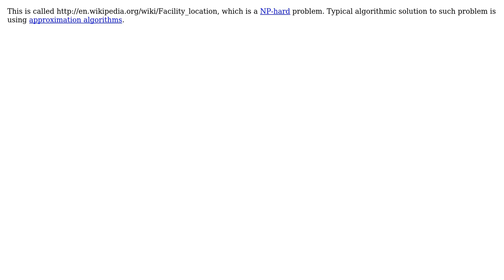Algorithm to use for shop floor layout?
With thanks & praise to God, and with thanks to the many people who have made this project possible! You are responsible for your own actions.